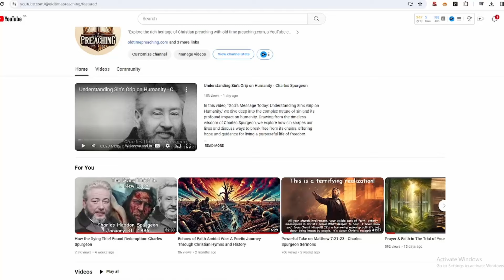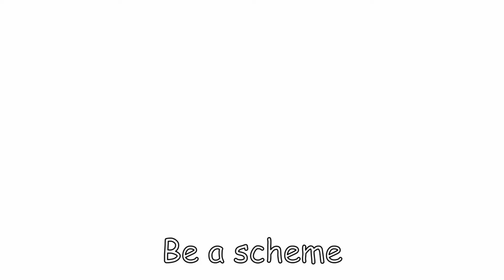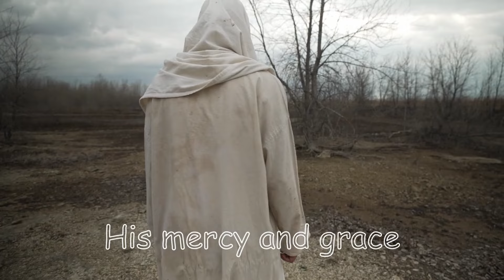Reconciling Scripture and Science: Unveiling Earth's Epoch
Join us for a profound dialogue in 'Reconciling Scripture and Science: Unveiling Earth's Epoch,' where we bridge the gap between age-old beliefs and modern understanding. This video delves deep into the 'age of the earth,' a topic that sits at the crossroads of Creationism and evolution. We'll explore how Christian apologetics and Biblical cosmology provide insights into this debate, offering a perspective that respects both the sanctity of Scripture and the rigor of scientific discovery. Whether you're grounded in faith, a seeker of knowledge, or somewhere in between, this discussion on the convergence of Earth's history within a biblical framework is sure to enlighten and challenge your understanding of our world's origins.

oldtimepreaching.ca